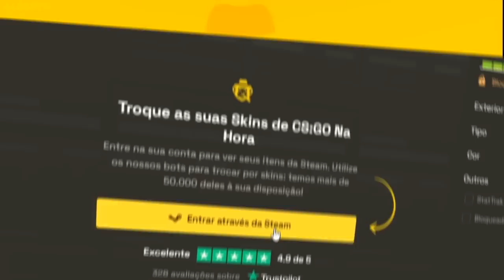HEN1 JOGA MUITO EM JOGO INSANO!!! MIBR vs EG - MELHORES MOMENTOS - ESL Challenger S44 | CSGO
MIBR vs EG BLACK - MELHORES MOMENTOS - ESL Challenger S44 | CSGO

▸Atomicetc